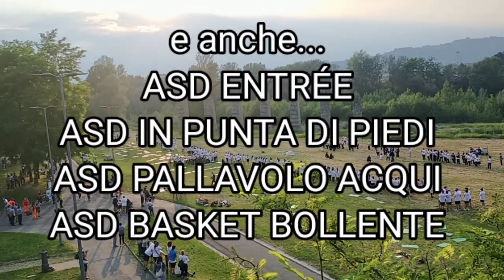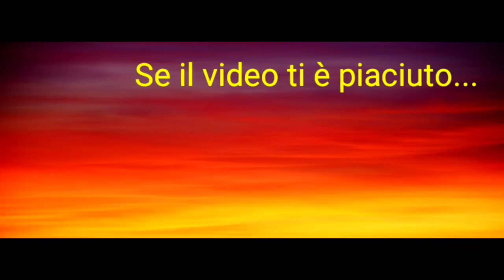ACQUILIMPIADI 2021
Ciao a tutti ed eccomi qui felice a presentarvi le Acquilimpiadi. una manifestazione fantastica che si sta svolgendo ad Acqui Terme 😊